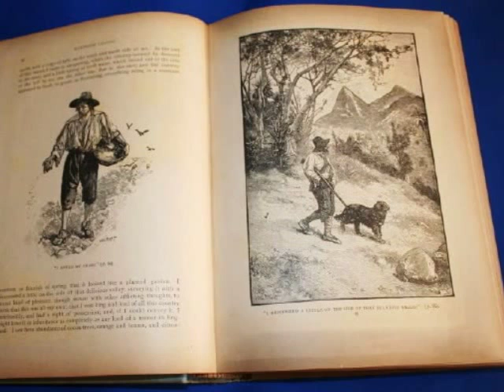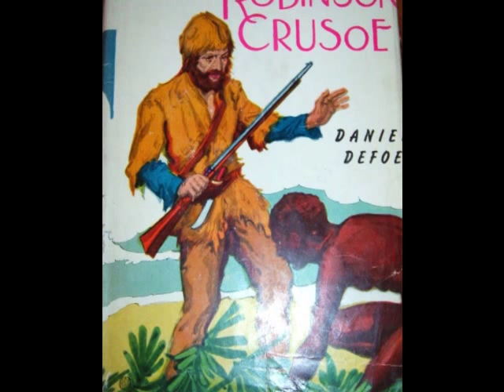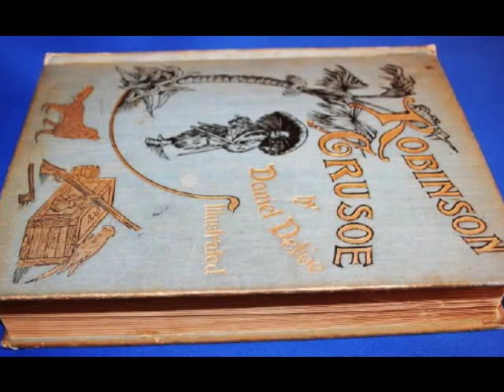Robinson Crusoe-Vangelis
Created video with Vangelis music:Robinson Crusoe.The photos are from the book of Daniel Defoe,and from the movie Robinson-with Pierce Brosnan,the best Robinson role of ever.Enjoy